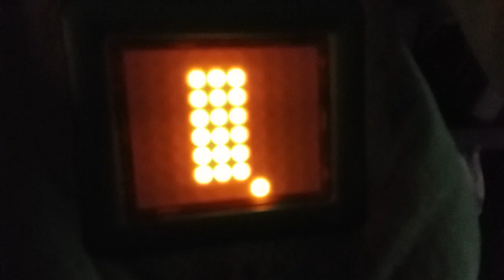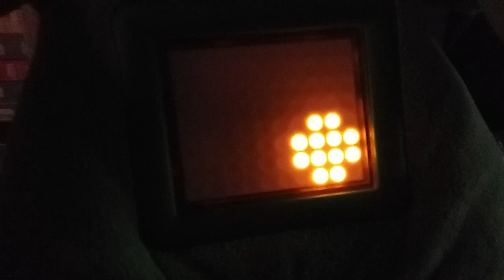Teletubbies Microsoft Actimates Dipsy (Re-Upload)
For Sally DePalma